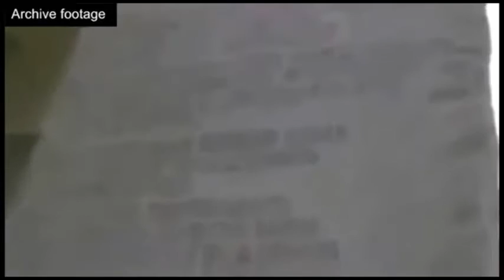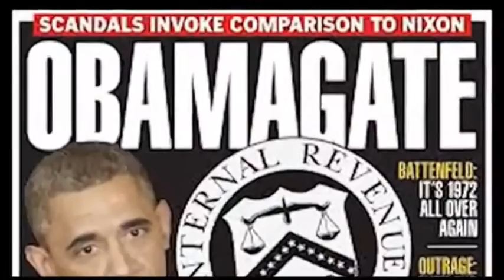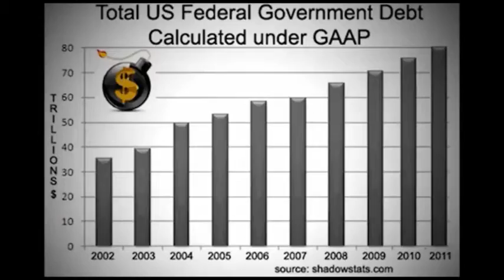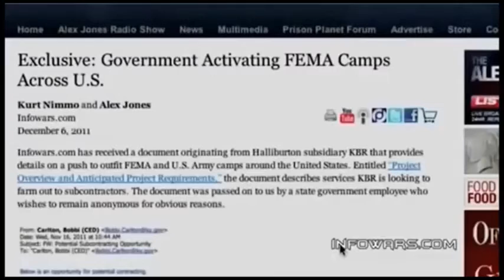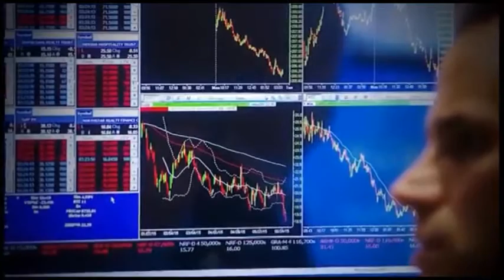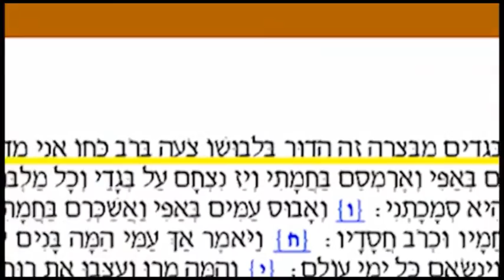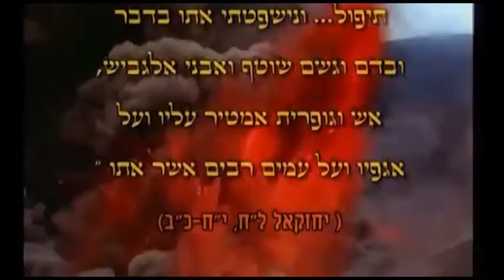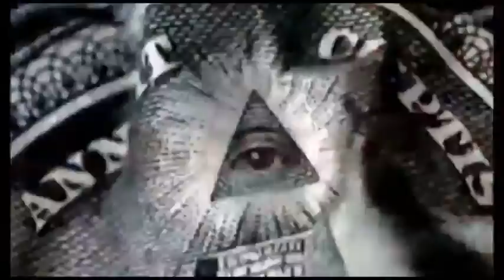Jerusalem and the One World Government